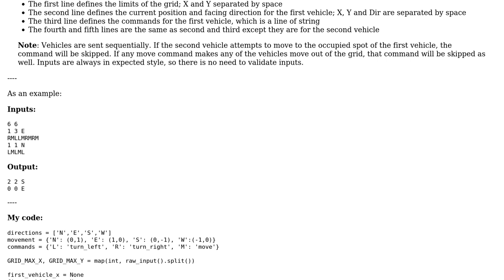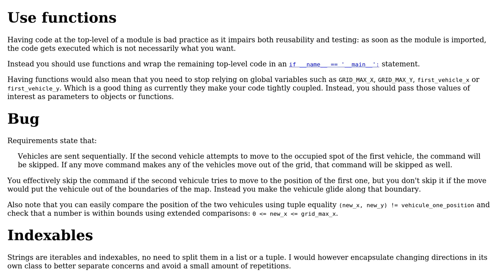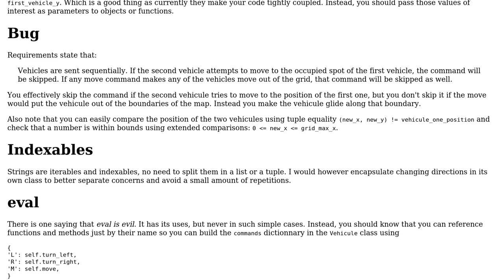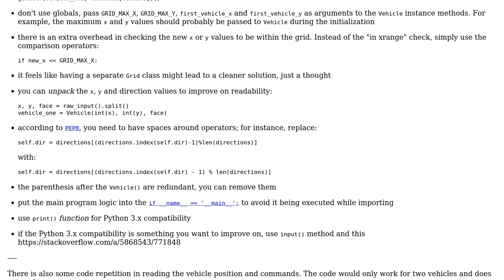Code Review: Create two vehicles, move them on a grid based on user input (2 Solutions!!)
Code Review: Create two vehicles, move them on a grid based on user input

With thanks & praise to God, and with thanks to the many people who have made this project possible! | Content (except music & images) licensed under CC BY-SA | Music | Images & others | With thanks to user Phrancis user Brandon Bishop user alecxe user 301_Moved_Permanently and the Stack Exchange Network Trademarks are property of their respective owners. You are responsible for your own actions.